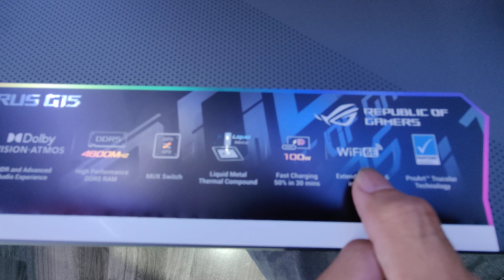Asus ROG Zephyrus G15 GA503RM 2022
មិត្តហ្វូន : 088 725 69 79
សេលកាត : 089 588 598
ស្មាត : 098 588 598